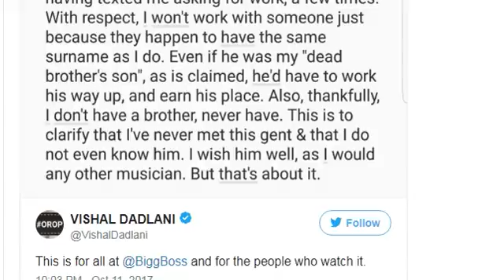Vishal Dadlani Says Bigg Boss 11 Contestant Akash Dadlani Is Fraud!